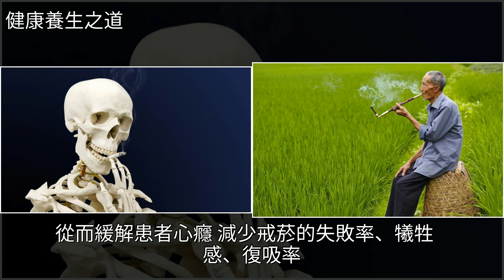戒菸後容易生病，甚至患上肺癌？這一類人戒菸要慎重！，[健康養生之道]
戒菸後容易生病，甚至患上肺癌？這一類人戒菸要慎重！ [健康養生之道]癌症,肺癌,呼吸道疾病,腫瘤,口腔潰瘍戒菸後容易生病，甚至患上肺癌？這一類人戒菸要慎重！ [健康養生之道]癌症 肺癌 呼吸道疾病 腫瘤 口腔潰瘍